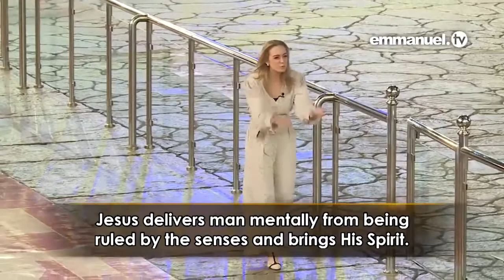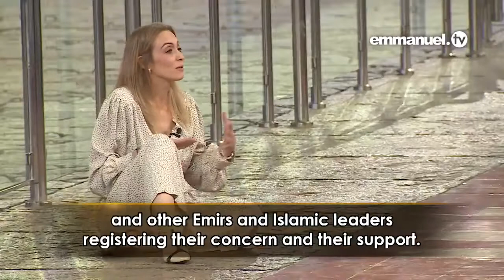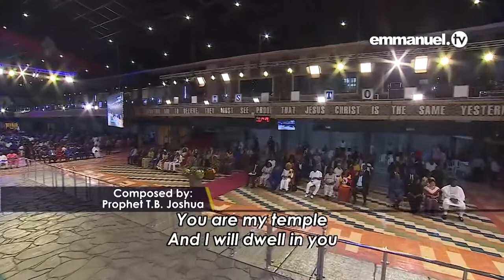NEW WAVE OF PERSECUTION, Sermon By Prophetess Angela (SCOAN)